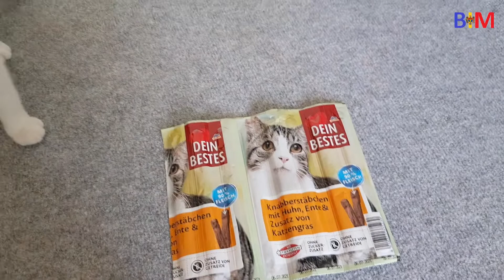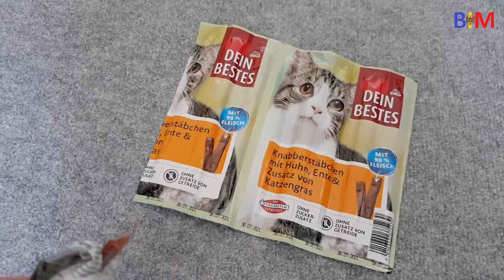#238 Наш котик Томми. 2,5 месяца